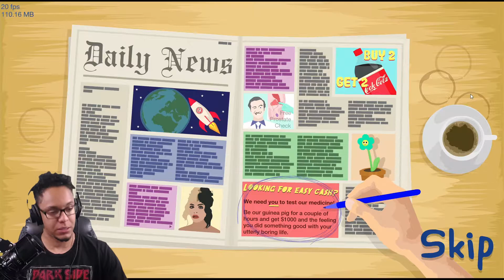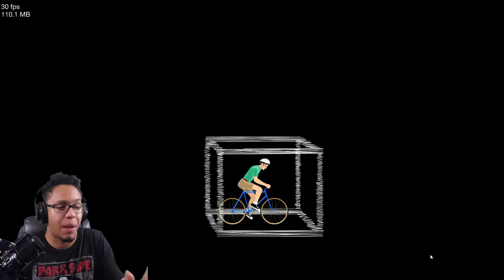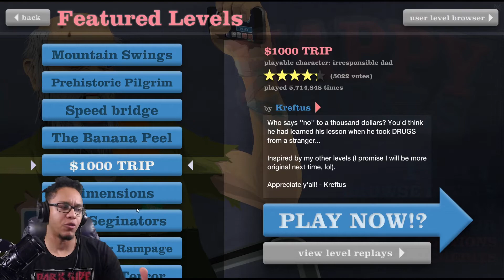LIL JIMMY AND I ARE JUST TRYING TO SURVIVE! | Happy Wheels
What's happening GameTime Crew?! Today we are playing Happy Wheels! I enjoyed it so much the first time I had to bring it back! Hope Y'all enjoy it!